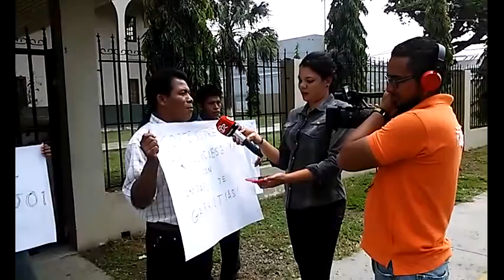Protesta contra Barro Blanco ante la Gobernación de David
Momentos manifestaba los afectados contra Barro Balnco frente a la gobernacion en David Chiriqui.
Protestan contra el desalojo arbotrario y cierre no justificado de compuertas de Barro Blanco.
Tambien protestan por injustificada demora en fallar amparo de garantias contra el Proyecto Barro Blanco.
Aunque la gobernacion no era parte del organo judicial si era institucion visible del estado dentro de la provincia de Chiriqui. Curiosamente no se atendio debidamente a los manifestantes. Inmediatamente cerrando las puertas de la institucion mientras se llevaba a cabo la protesta por un agente policial. Quien ademas solicito presencia de un carro policial.  Es importante notar que hasta durante las manifestaciones contra la mineria la gobernacion jamas cerro sus puertas a los manifestantes de entonces.
Se aducia que el gobernador no estaba presente, pero ni siquiera su vice-gobernador se apersono para atender el pedido nuestro para servir de vehiculo al Organo Judicial para agilizar el amparo de garantias en la Corte Suprema mientras por otro lado se amenaza con cerrar las compuertas de la presa de Barro Blanco. Recordamos que el Gobernador se le trato con sumo respeto y toda la cortesia cuando se presento a la ciudad de Tole para atender los reclamos de los grupos opuestos al Proyecto Barro Blanco.  Cabe decir que la protesta ante la gobernacion se llevo a cabo para buscar mayor relevancia y tambien porque las propias cuerpos policiales en una actitud violatoria de los derechos humanos han evitado las ultimas marchas y protestas ciudadanas en el poblado de Tole en contra del infame proyecto Barro Blanco.